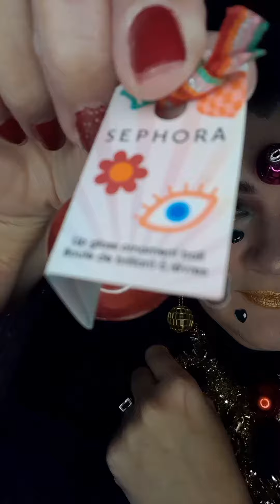stocking stuffer part 8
it's so cute. I wish it was filled with more product though like those eos balls... sephora always comes out with little cute xmas holiday extra goodies.